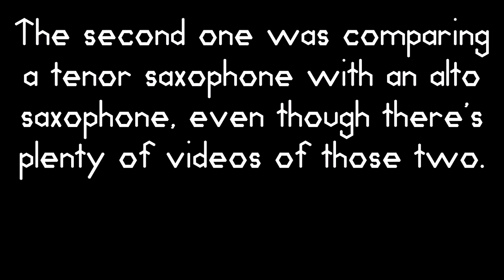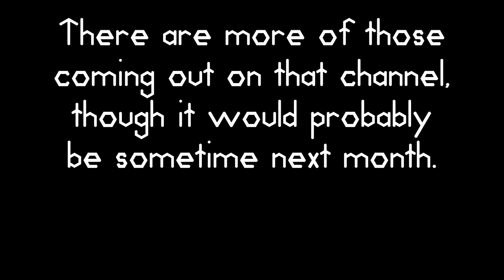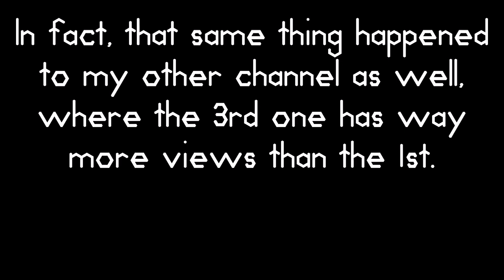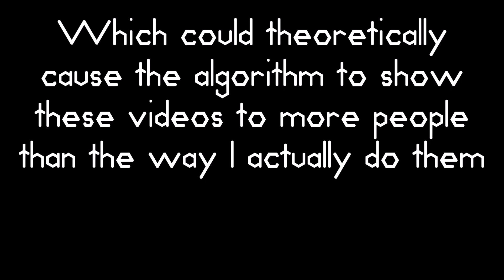Update (10/23/2023) And The Rest